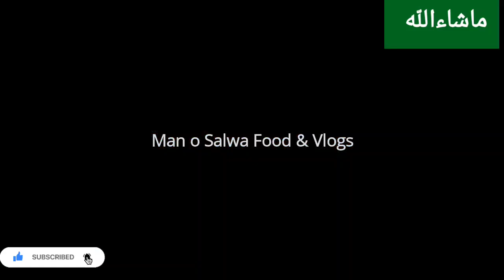Sweet & Saur Mango Pickle | Kachche Aam ka Khatha Meetha Instant Achar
As Salam o Alaikum & Hello Friends

Welcome to My chan on Man o Salwa food & Vlogs,  I always try to make easy and tasty homemade Recipes that any body can easily prepare because the real happiness lies in homemade food. The happiness that you at will get by cooking food at home will notcbe found in any restaurant or dhaba , kiyuke Ghar jaisa taste kahi nahi milta ❤❤❤
my today's Sweet & Saur Mango Pickle | Kachche Aam ka Khatha Meetha Instant Achar | Mango pickle @man_o_salwa

Jazak Allah

DON'T FORGET TO FOLLOE ME ON MY INSTAGRAM & FACEBOOK

we would be very happy if you guys interact with us

For more interesting Recipes, Please check my video list  and click the link . 👇👇👇

Thanks for watches